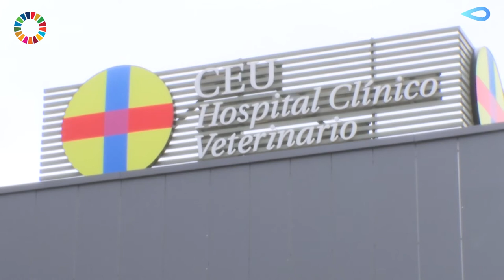Firma de convenio entre GLOBAL OMNIUM y la UNIVERSIDAD CEU CARDENAL HERRERA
Acuerdo de colaboración en el ámbito científico, cultural y educativo entre Global Omnium y La Universidad CEU Cardenal Herrera.

Vídeo elaborado por Global Omnium.